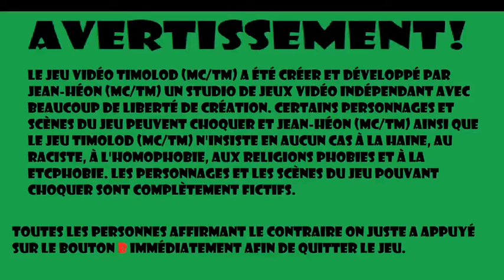Timolod (MC/TM) WIP #121